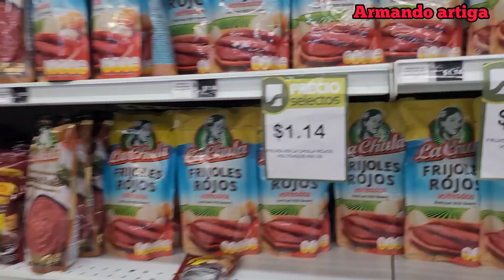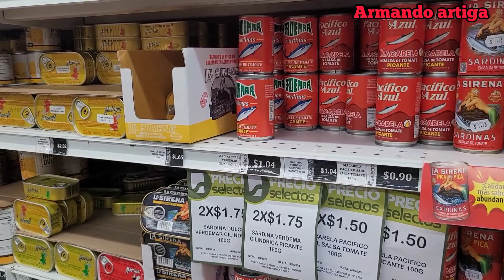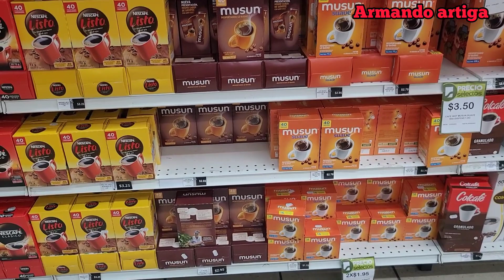vamos con otra bendicion departe de suscriptores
hola amigos estamos preparando esta donacion de viveres departe de dora martinez,y tere campos que dios les multiplique su bendicion para los pobres saludos a todos